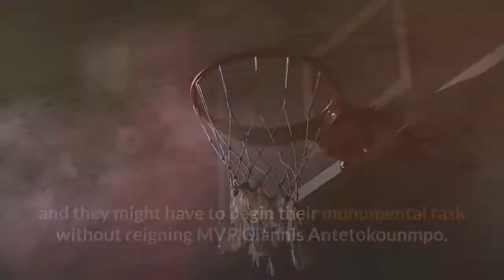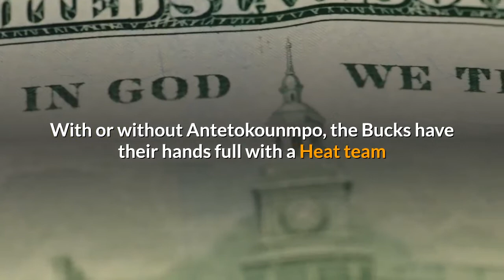Bucks vs. Heat Giannis Antetokounmpo questionable for Game 4 with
The Milwaukee Bucks will attempt to become the first NBA team to ever overcome a 3-0 playoff deficit, and they might have to begin their monumental task without reigning MVP Giannis Antetokounmpo. The superstar forward suffered a sprained right ankle during the Bucks' 115-100 loss to the Miami Heat on Friday and is listed as questionable for Sunday's Game 4. Antetokounmpo appeared to twist his ankle on a drive less than six minutes into Game 3. He stayed on the floor for several moments before continuing to play. Antetokounmpo appeared to re-aggravate the injury multiple times throughout the rest of the game, but afterward, he said the ankle ''wasn't bothering me at all. '' He finished with 21 points on 7-for-21 shooting to go with 16 rebounds and nine assists, though he scored just four points in the fourth quarter.''He's a guy who's going to fight through everything. The medical, the sports performance group said he was good to go and keep playing, '' Bucks coach Mike Budenholzer said after the game. ''Exactly how he felt and how he was affected -- he's out there competing and giving us everything he's got. I thought he did a lot of things well. ''With Milwaukee's season on the line, it's hard to imagine Giannis missing Game 4, but we also know that the organization would never jeopardize the long-term health of one of the league's best players. With or without Antetokounmpo, the Bucks have their hands full with a Heat team that has yet to lose in the playoffs and has dominated Milwaukee throughout the season.